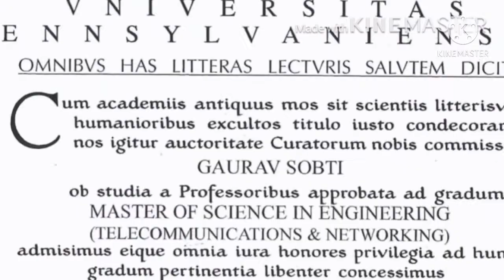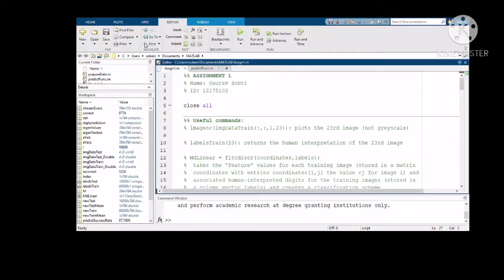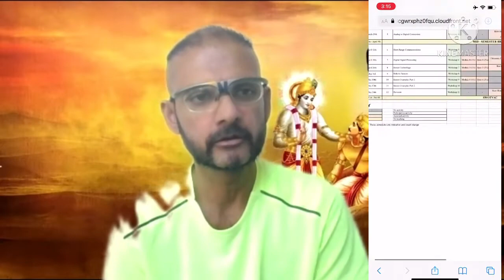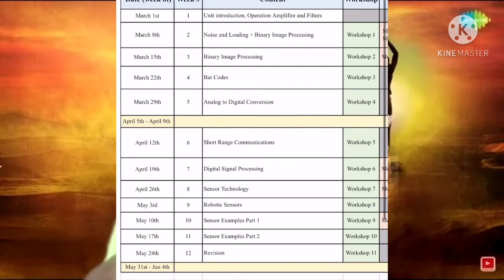Vlog #2: SYLLABUS + SEMESTER -इंडिया🇮🇳 vs ओस्ट्रेल्या🇦🇺 (1% Engineer)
⭐️Some views of current projects
⭐️ Uni life

🌸⭐️Discussion:
Syllabus & Semester timing - India & Australia

Copyrights:
- "The Suits" theme song
- Background image by SaReGaMa